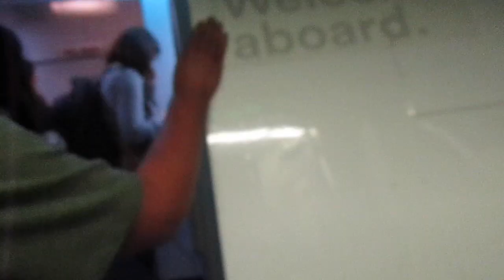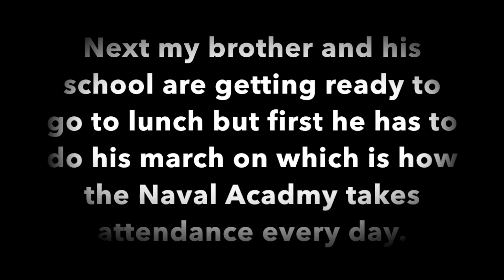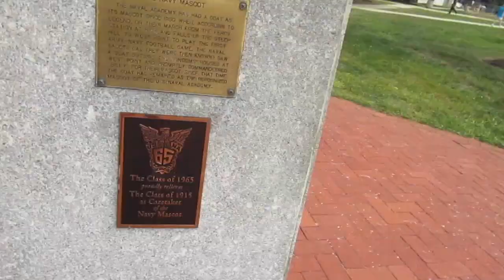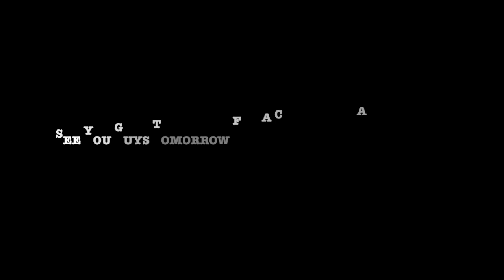First Time at United States Naval Academy | Day 1/4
Bella Samaniego Vcast - Video 6: This Episode I am going to show a part of my trip to Maryland to see my brother.